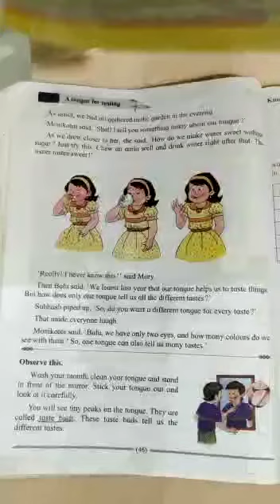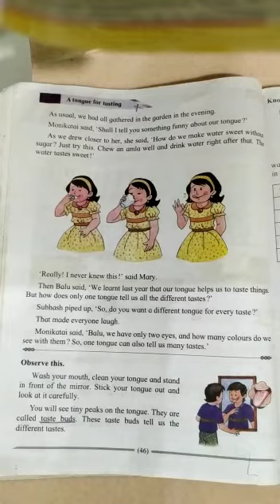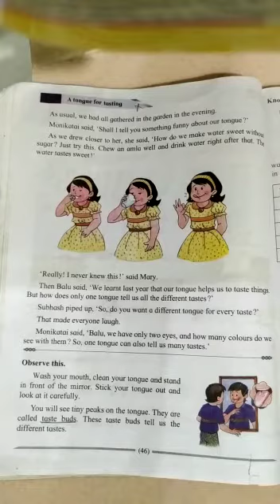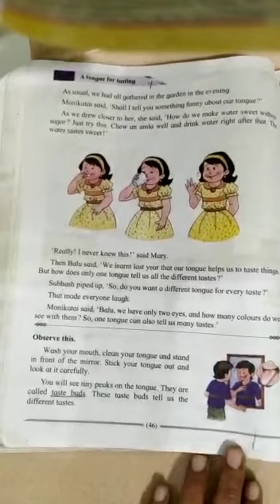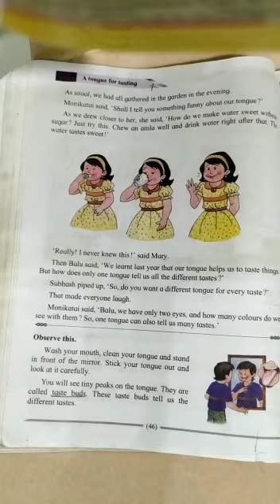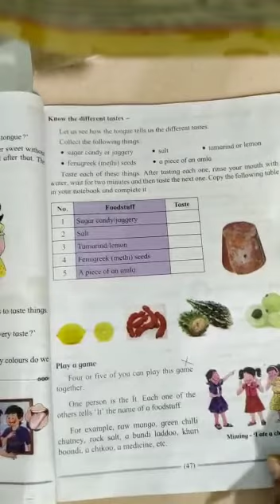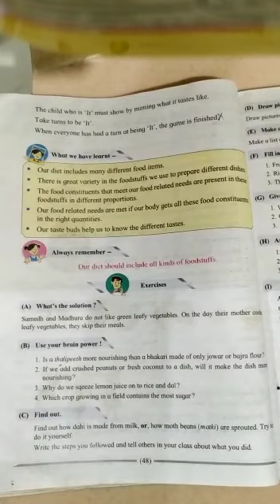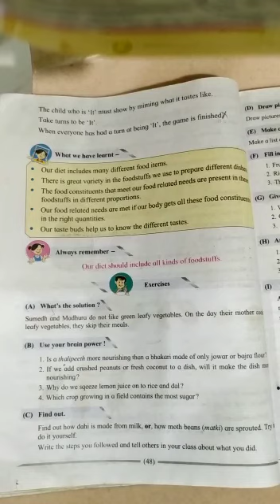4 th standard EVS 1 7th lesson Food and Nutrition (video 3)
4 th standard EVS 1 7th lesson Food and Nutrition (video 3)